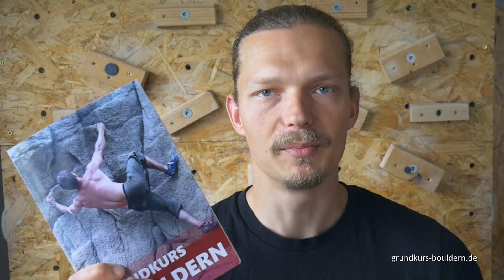Boulder-Basics: drei essenzielle Techniken für Fußwechsel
Fußwechsel können gerade für Einsteiger beim Bouldern und Klettern ein echter Show-Stopper sein. Entweder traut man es sich gar nicht erst, weil die Tritte ungewohnt klein sind oder landet nach unpräzisem Herumgehüpfe auf der Matte oder im Seil. Fußwechsel brauchen manchmal Mut, häufig ein wenig Koordination und Planung, immer aber gute Fußtechnik. Mit welchen Methoden man den Trittwechsel hinbekommt, zeige ich im Video.

Du möchtest mich unterstützen, hast aber keine Lust, ein Buch zu kaufen?

*Hierbei handelt es sich um einen Partnerlink. Bei etwaigen Käufen, die nach dem Aufrufen des Links erfolgen, erhalte ich eine Provision. Auf den Preis der Produkte hat das allerdings keinen Einfluss.